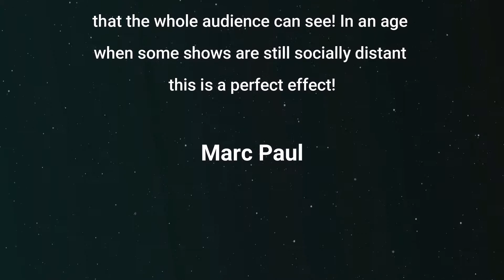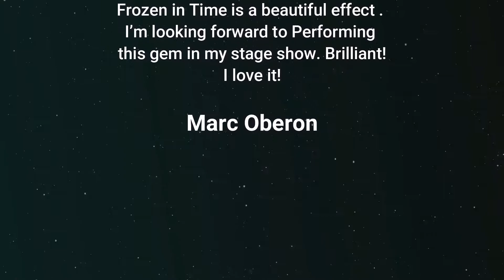Frozen In Time Swedish STAGE VERSION by Katsuya Masuda